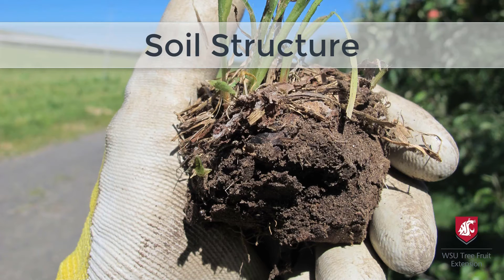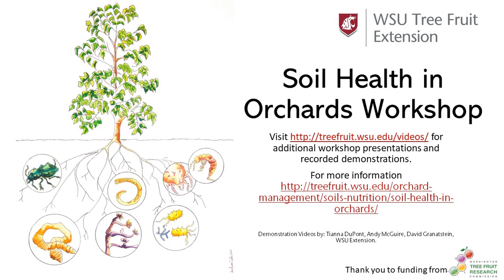Soil Structure Demonstration: Aggregate Stability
Soil structure and its stability affect the movement and storage of water, aeration, erosion, biological activity, and growth of crops. This short demonstration explains how aggregate stability can be measured. Authors Tianna DuPont, Andy McGuire, David Granatstein, WSU Extension. Recording from WSU virtual workshop Soil Health in Orchards with project support from the Washington State Tree Fruit Research Commission.